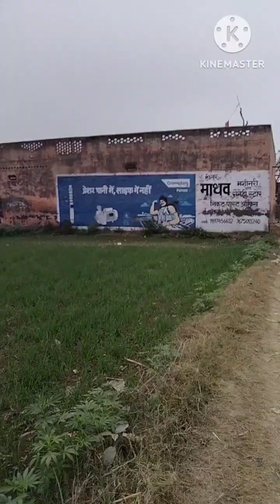VILLAGER.... VLOG 1.... SAMURAINDA 📌📌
AGAR KISKO KUCH BURA LAGA YO BHI BATA DENA NEXT TIME MA USMA SUUDHAR KAR LUGA 🤞